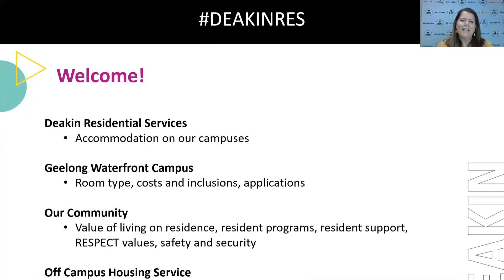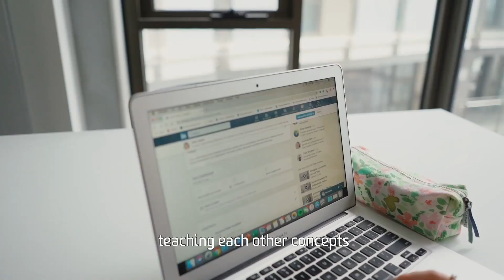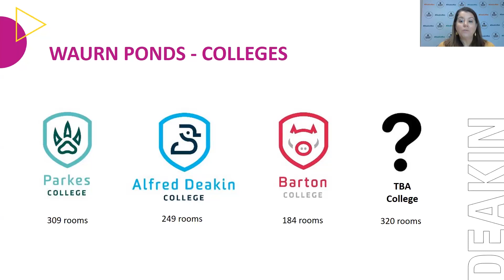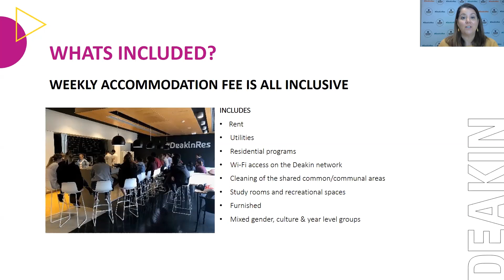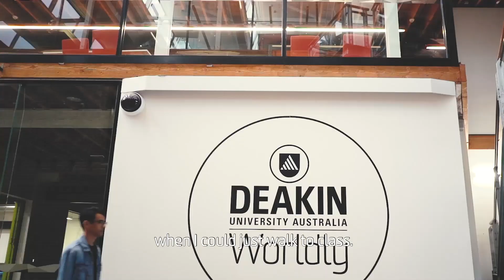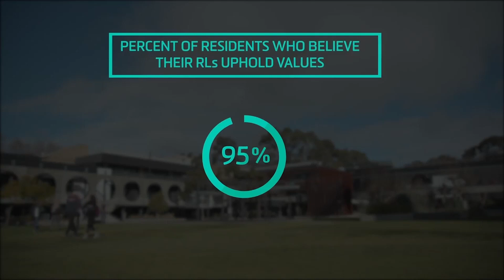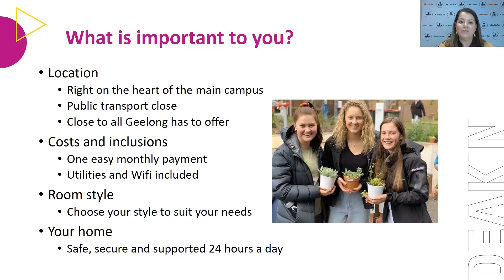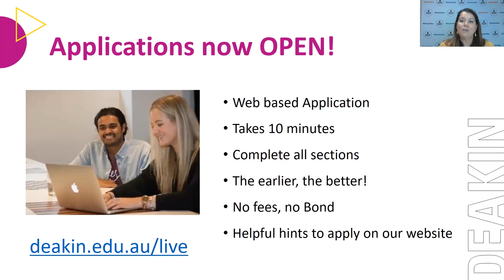Deakin accommodation: Geelong Waterfront